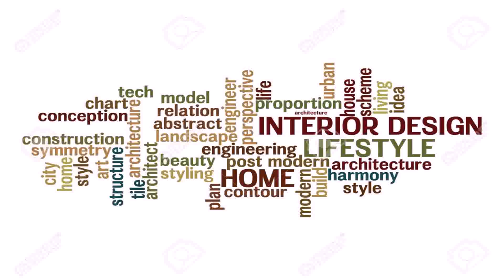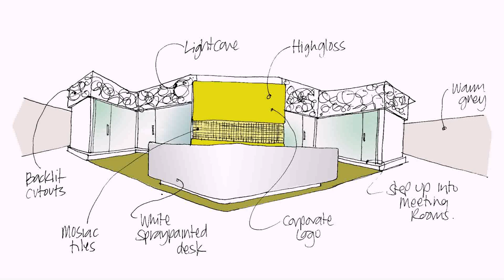Uae Interior Design Companies List - Gif Maker DaddyGif.com (see description)